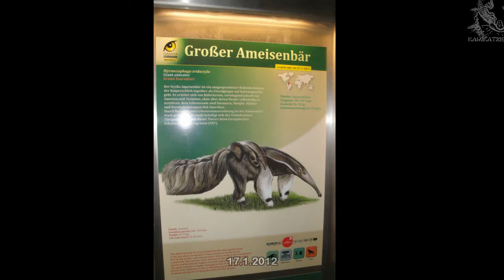Baby Anteater and Mum waking up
. for nom nom